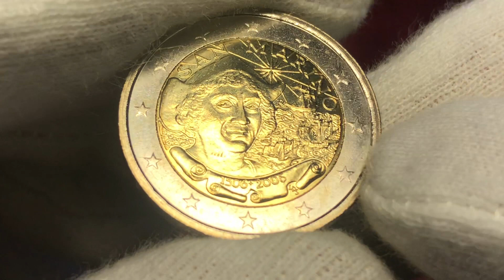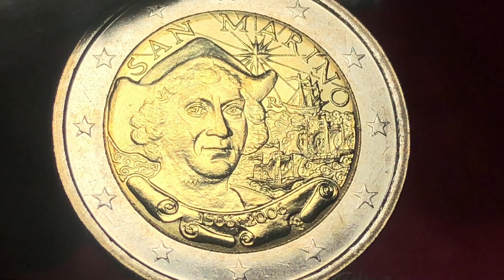2 euro coin 2006 San Marino Rare, super rare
2 euro coin 2006 San Marino